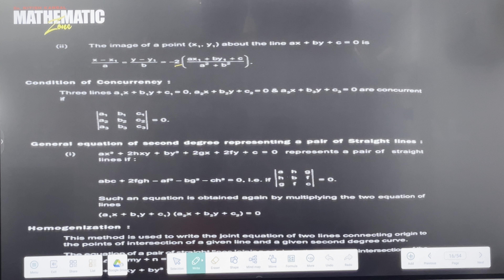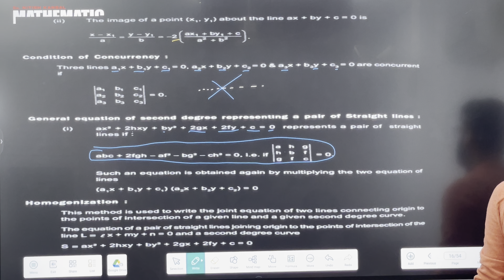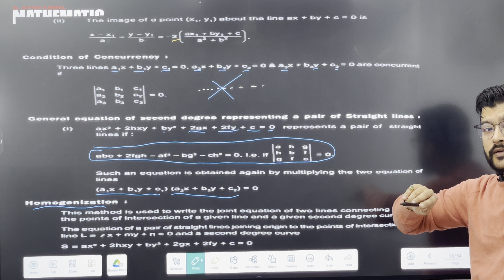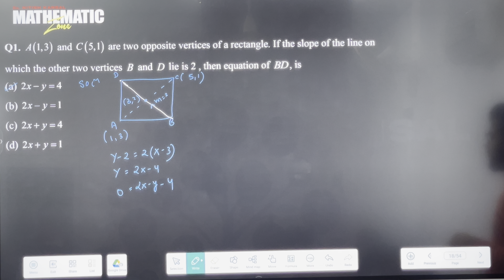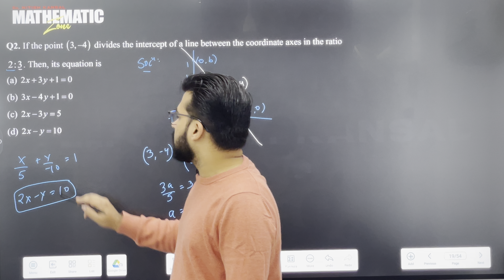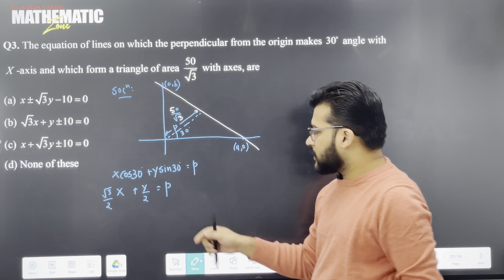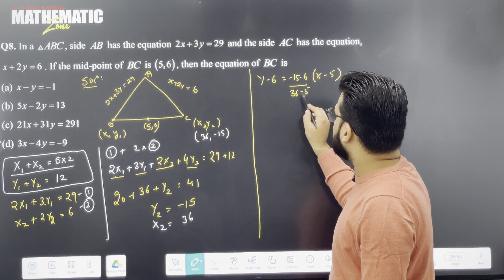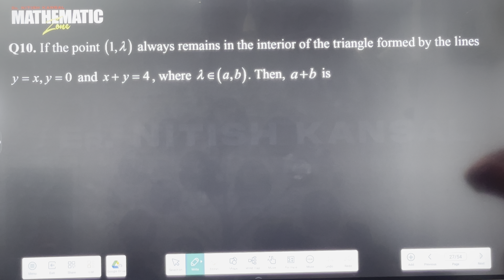Crash course straight line 2 || 2024